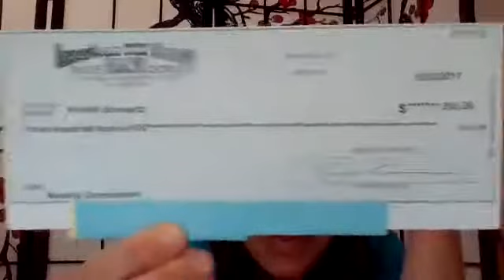American Bill Money Hangout RPM Fast Track Mastermind Leading The Way Online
- American Bill Money Payment Proof - RPM Hangout with ABM

In this video for American Bill Money review for 2017, learn how to make money with the American Bill Money opportunity, and join our fast growing team to earn a residual income of $75 per person. Follow the steps below to get started.

Step 2: Listen to some LIVE testimonials from average people who are making a nice residual income from home with ABM below

Step 3: Text me directly to get started or with questions

Step 4: Send me a direct message on facebook so we can connect there.

Our team Rightway Prodigy Marketing has an American Bill Money marketing mastermind fast track training for its members that are serious when it comes to making a full time residual income online.

In this video you will get to see how our team is helping its members become successful online in a short amount of time by showing them step by step exactly what is needed to get massive results even if you don't have a large marketing budget or any at all.

If you're serious about making a full time residual income from home and you want to be shown exactly what to do to do this then this 120 day training is a must. Go here to get more info about our team

In today's mastermind we show how this business pays with live payment proof.

American Bill Money has been in business since 2003. For 14 years they have been using their system and paying their members.

It’s a debt free company and has an A+ Better Business Bureau rating.

American Bill Money uses a simple system that anyone can do even if they don’t have a computer or any technical skills.

All this is great because you get to build your business on a strong foundation.

What really impressed me is what our team is doing. The team name is Rightway Prodigy Marketing (RPM) and their mission is to help people become free financially by marketing on their behalf for 12 months and helping them get sales.

This way you’re not alone in your marketing efforts plus they provide training, a free marketing system that you can start using right away along with doing weekly hangouts and conference calls.

If you want to become free financially and get started with American Bill Money our team has made it very easy to do because we now have a way for you to earn up to $630 for free which is far greater than the starting cost of American Bill Money.

This is a huge win for anyone who really truly wants to have financial freedom.

To really see what is happening you need to be in our private team group. Message me and let me know you want to be added to the group.

Referrer Name: Erick E.
ID# 3212

I really want to help you make a substantial income online and my training series is designed to do just that for you.

Skype: greenempire11

NOTE: To properly enroll into the marketing system, you MUST complete the following steps.

Subject
Ready To Join
Body of email
Name:
Phone:
Time Zone:
Best Time to Call:

REFERRED By Erick E  ID# 3212

Once your 'Ready To Join' email is received, you will be contacted and enrolled at the desired time you provided; within 24 hours.

Our Product is "Mailing Lists of Opportunity Seekers and Buyers" Not the Postcards, our Postcards are a "Tool" to help people make referrals to our "System" which is also a Service which is another "product" that consists of our Toll Free Presentation, Live Operators, Website, Answering Questions & Closing sales, and Order fulfillment